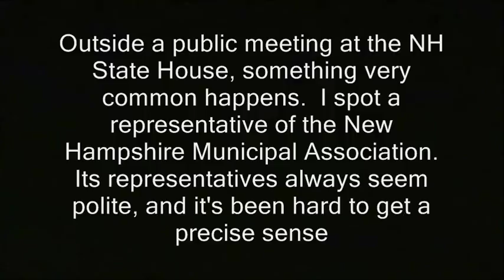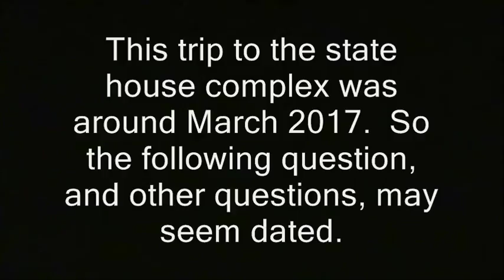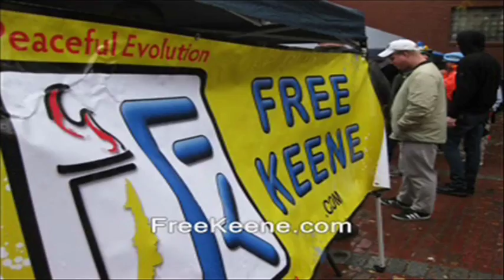NH Municipal Association guy doesn't want to answer questions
' Outside a public meeting at the NH State House, something very common happens.  I spot a representative of the New Hampshire Municipal Association.   Its representatives always seem polite, and it's been hard to get a precise sense

of what (other than tax $ receipt) they're doing that violates the rights of the people.  But my suspicion is, this has more to do with them being slippery than ethical.  Finally I have a chance to at least bring another activist's concern before one. '

filming recording right to record. new hampshire donald trump hillary clinton campaign election 2017 ron paul. bans forbids don't film me no filming turn the camera off type stuff , journalists journalism rand paul government meetings, anarchism anarchists , feds nh freedom, daisy. liberation successful resistance movements. grabs camera first amendment censorship free speech freedom of the press media restrictions alternative facts fake news vs. real news.  photography is not a crime carlos miller just kept recording photographers videographers dave ridley report new hampshire primary. federal reserve julian assange, politics authoritarians. christopher cantwell chris activism Stefan Molyneux video jerk cop cops busybodies. ridleyreport indie reporters republicans independent journalism constitutionalistsvlogs police libertarianism voluntaryism bernie sanders voluntaryists edward snowden open meetings act right to know law requests libertarians John McAfee. bradley manning chelsea sovereign citizens photography is not a crime carlos miller wmur channel 9 maggie hassan wood margaret kelly ayotte ian freeman democrats. liberty alliance ben swann full disclosure secession independence secessionists sovereignists george soros stop free keene penn and teller penn jillette gillete teller's bullshit. mercatus center cato institute charles david koch brothers collapse of the united states empire second civil war imperial creative commons license hunter s. thompson police brutality  video free to use common core smarter balance testing standardized john birch society videographers. downsize dc free talk live americans for prosperity tea party granite grok rich girard at large first amendment free speech freedom of the press the press media  free state project atlas shrugged galt's gulch in real life reality show tv.  thin blue line all lives officers public domain footage gonzo journalism ron paul daisey. talk radio walter williams rush limbaugh frank guinta constitutional convention of the states balanced hand over camera grabs camera attacks reporter liberland alex jones libertarian party ammon bundy cliven militias calexit brexit nhexit nhexit.com texit. black lives matter ayn rand fbi riots unrest civil rights. Totalitarianism.  abuses human rights granite state new england northeast standing rock pipeline adversary confrontations confronts questions debate gary johnson justin amash amaash socialism fascism antifa social justice warriors sjw nh, municipal association, questions, open government, new hampshire, state house, journalism, first amendment, secrecy